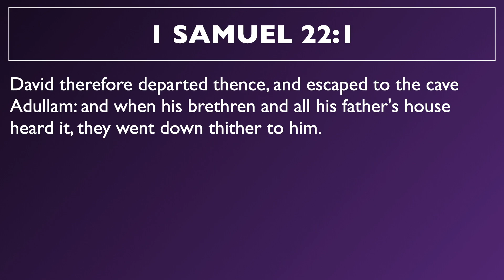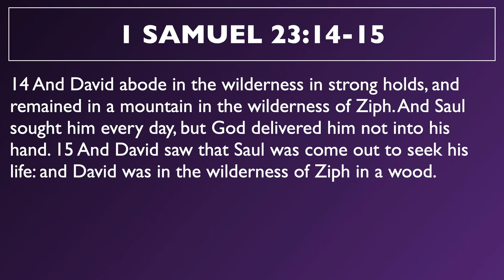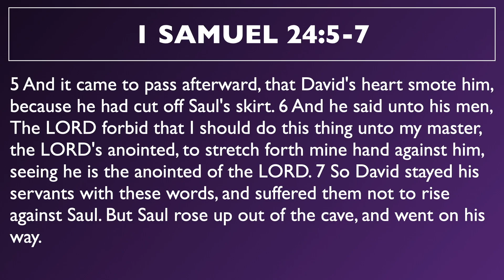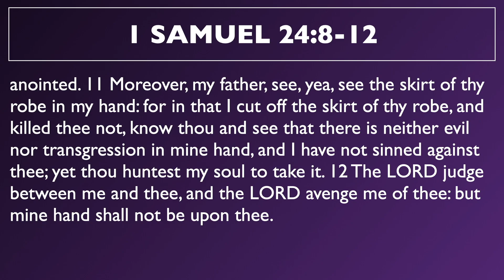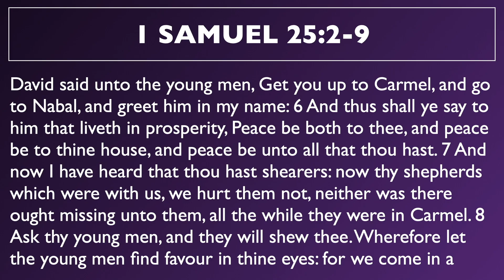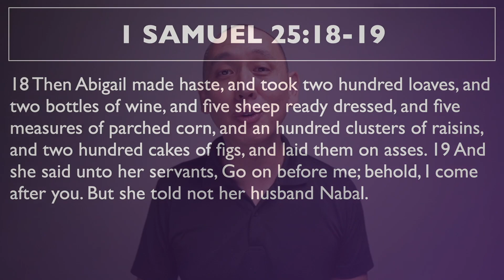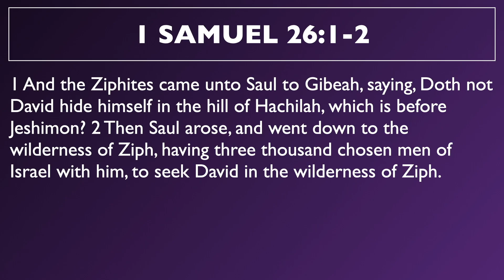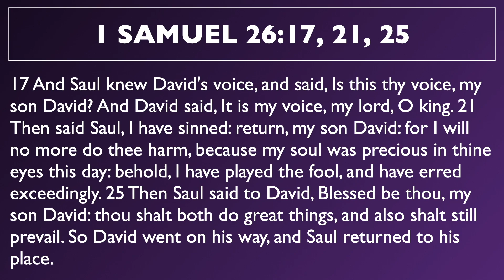12 The Lord's Anointed | The Early Kings | Benjamin Ng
CARE Group Study on The Early Kings